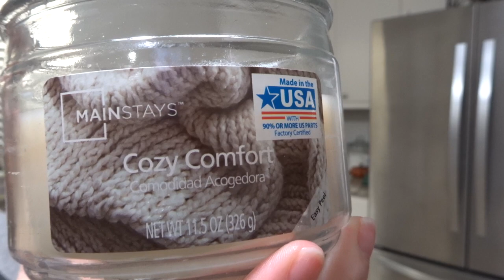After-Dark Clean with me! | Cleaning Motivation | SAHM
Come along today as I clean my kitchen and dinning room after dark. I hope this gives you some much needed cleaning motivation to complete your next project.

Popular Upload:
$800 Grocery Haul